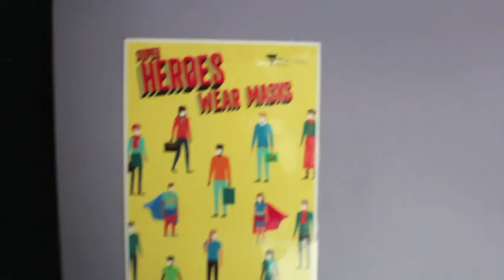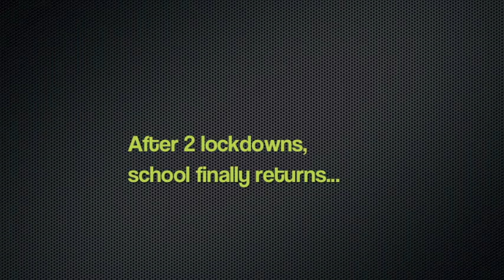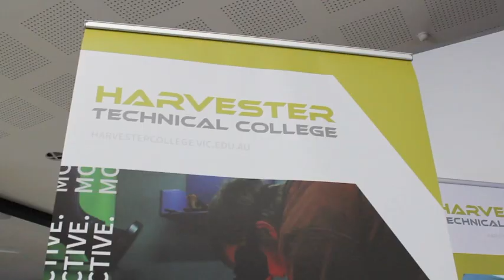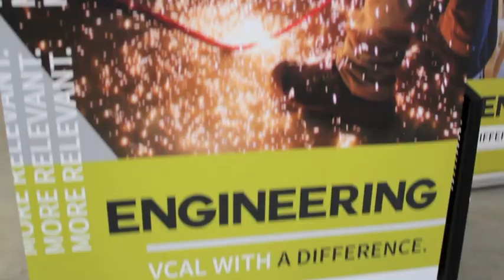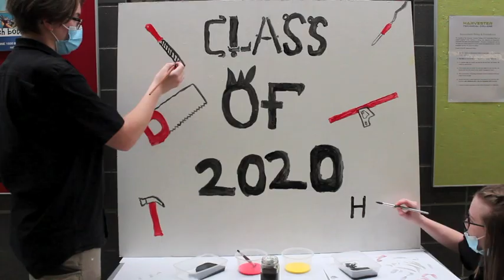2020 End of Year VIDEO